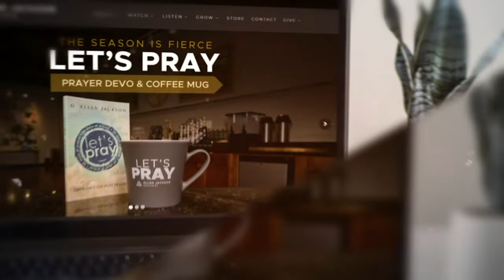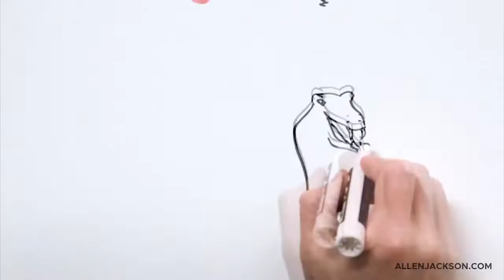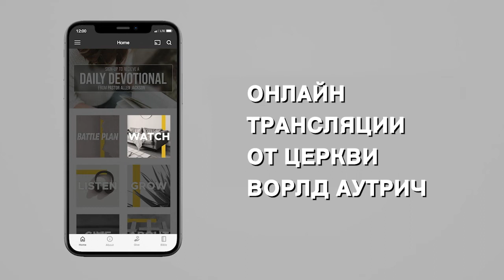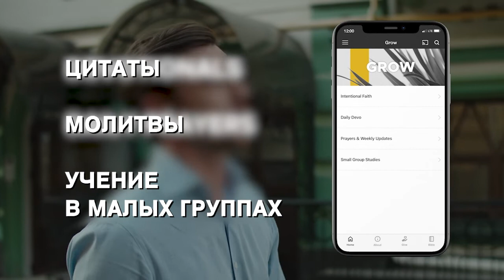УМЕНИЕ ЧИТАТЬ ЗНАКИ. «Предназначение» (2106)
В этом выпуске пастор Аллен Джексон говорит об умении читать знаки.

Мы учимся следовать за Богом по-новому. Мы учимся преодолевать свою самоуверенность и самоправедность. Мы должны перестать надеяться на себя, свои силы и свой ум. Нам нужно перестать обижаться на то, что Бог не ответил на наши молитвы так, как нам хотелось бы.